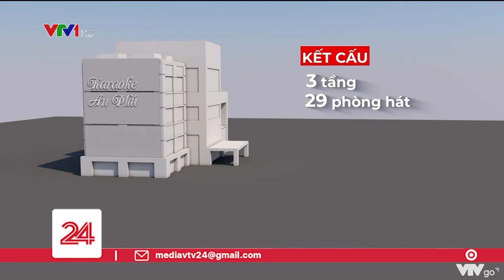Khởi tố vụ án cháy quán karaoke khiến 32 người thiệt mạng | VTV24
Cơ quan điều tra xác định có dấu hiệu tội phạm trong vụ cháy quán karaoke An Phú khiến 32 người chết.